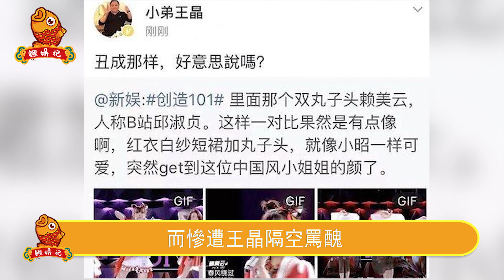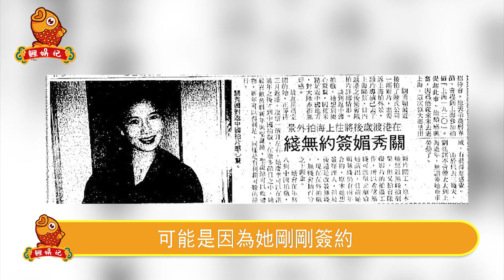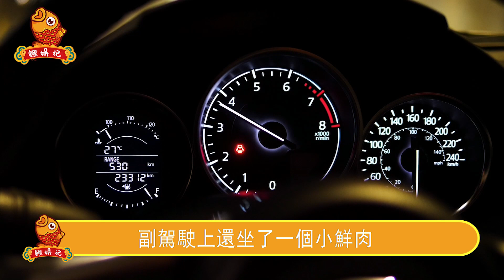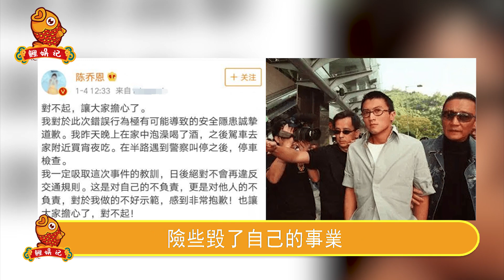假戲真做只是開始！消失18年關秀媚生不如死怒揭風月片內幕，被王晶瘋狂玩弄淪為階下囚原因曝光太驚人，與男友同居16年不敢結婚背後另有隱情。【鲤娱记】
假戲真做只是開始！消失18年關秀媚生不如死怒揭風月片內幕，被王晶瘋狂玩弄淪為階下囚原因曝光太驚人，與男友同居16年不敢結婚背後另有隱情。